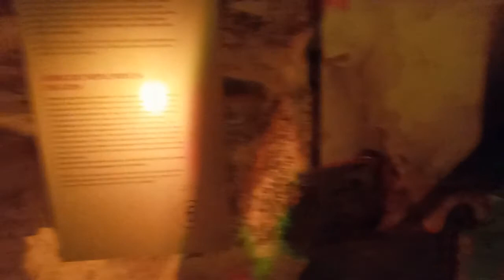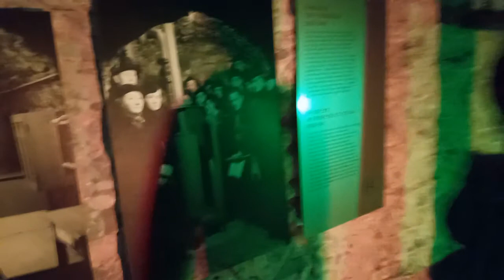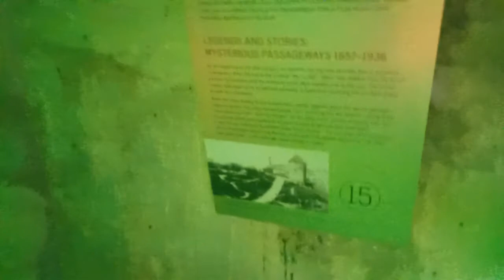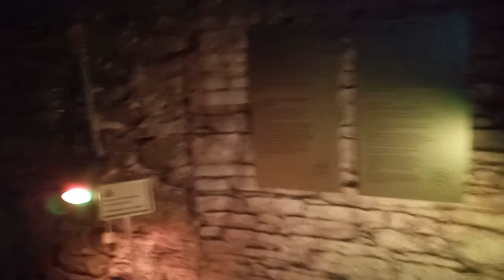Bongo Baltic Trip 2020: Day 10: Tallinn 🚐🏘🏘🏰🥩🍠🧀🥣🍲⛴🚐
We check out the Estonian capital, crowned off by a mediaeval meal in one of the coolest restaurants I've ever set foot in. Then another fun ferry journey, onwards to Helsinki.

No camper karaoke on this video I'm afraid; we didn't spend long enough in the van to record one!